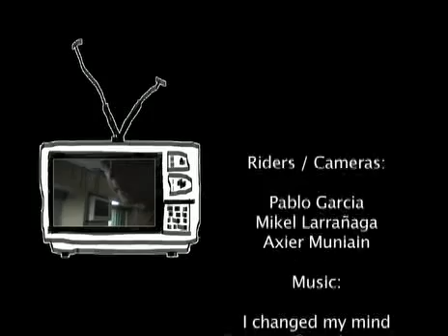GreenTeam310 Australia 2007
Axi, Mikelo y Bon en la parte suroeste del continente Australiano, a principios del 2007.